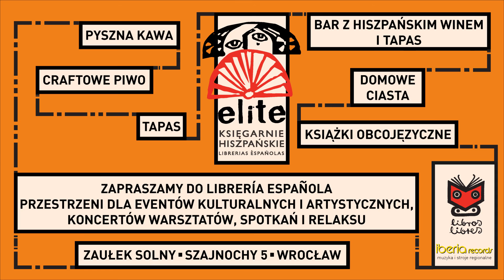Księgarnia Hiszpańska we Wrocławiu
Reklama wrocławskiej Księgarni Hiszpańskiej z wykorzystaniem naszych strojów flamenco dostępnych na stronie